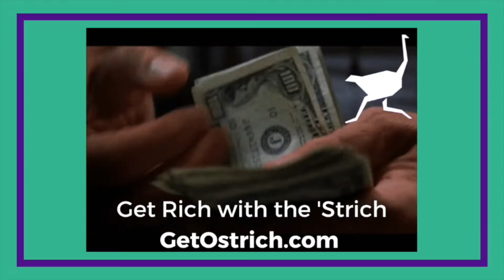Full Podcast Interview: How I got on YouTube + My belief in manifestations (video breakdown below)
I won't be able to upload any videos this week so I take this opportunity to share this podcast with you. I was sharing about my YouTube journey, life experience, and belief in manifestations. Many thanks to William Glass for the video recording on Zoom. (Well, my camera froze for a bit and I managed to get it working again later on)

Will told me it was going to be all about my life and entrepreneurship story so I didn't really prepare any answers for these questions. Those were genuine and based on my own experience, learning curve, and struggles. I also touched upon the concept of LOA/manifestations. I really hope my story can at least inspire some people who might be going through the same or similar experience.

I got fired on September 27, 2019. The stress from lawsuit led me to do something for the community. I was going to teach some kids in my community but having them in my place would drive me nuts as I was and still am a clean freak. Instead, I chose to teach English for free once a week for Thai students on Facebook Live. I didn't expect anything out of it and one day I got a few requests to also teach Thai as well. That's how it all started.

I hope you enjoy this podcast. It's been a rough year emotionally and physically but all of the experiences have shaped me who I am today.

I've forgiven every single person who might have done wrong to me and I really do wish them well. Without them, I wouldn't be Thai with Sarah today. So I wanted you to know that things happen for a reason and I do believe that every cloud has a silver lining.

1:17 (1) "Tell me a little bit about yourself"
3:29 (2) "What was it like to make a decision to get into entrepreneurship?"
4:48 The reason I got into YouTube
6:00  Advice from Collin Abroadcast
10:35 (3) "How did you go from teaching on Facebook to creating content on YouTube?" + help from Praewa Sathita
12:31 (4) "Have you always been interested in teaching and educating?"
14:20 (5) "Have you always been entrepreneurial in nature?"
19:45 (6) "What's been your experience as a YouTuber and coach?/What have you learnt?"
27:15 (7) "So you were talking about manifestations and Law of Attraction. Where did those concepts come from?"
34:57 (8) Self-love
37:37 (9) "What's it like in Thai culture about the concept of money?"
42:12 Dowry concept
44:44 (10) "How would you describe your relationship with money?"
50:31 (11) "Talk to me about your future, Sarah? What are your dreams?"
55:43 (12) "What advice would you like to give to someone who would like to follow your footsteps?"
1:00:04 (13) "What is the best investment you've ever made?"
1:02:10 (14) "What would you say the best and the worst part of the entrepreneurship"
1:04:32 (15) "What is the worst, dumbest money decision?"
1:07:08 (16) "What would you say is the most frivolous way to spend money in the past?"
1:09:49 (17) "What's the biggest challenge facing everyday for Thais when it comes to finances?"
1:12:34 (18) "If you're going back and give advice to your 13-year-old self, what would you advice 13-year-old Sarah?" + me being bulimic back then

William Glass is the co-founder & CEO of Ostrich, a personal finance technology company focused on building community and social accountability around money. Ostrich’s mission is to make personal finance easy and enable everyone to achieve their life dreams. In addition William is the host of the Silicon Alley Podcast which focuses on telling entrepreneurs’ stories and discussing their relationship with money.

William is originally from Birmingham, Alabama and is a Rollins college graduate. Upon graduating from Rollins with a degree in international relations, William received a Fulbright scholarship to teach English in Thailand before entering the tech sector. William currently lives in Queens, New York where he is focused on improving financial well-being through Ostrich and Silicon Alley.

Visit GetOstrich.com to sign up for the beta

Ostrich’s social media handles are all @theostrichapp
Silicon Alley’s: @siliconalleypodcast

Silicon Alley is also available on all the major podcast platforms - Spotify, Apple Podcasts, Google Podcasts, etc.

Sarah's IG: Thaiwithsarah
Sarah's TikTok: Thaiwithsarah